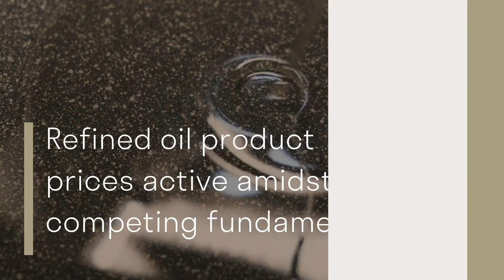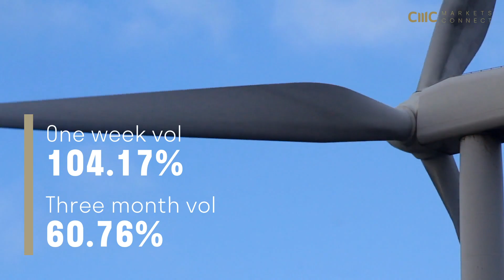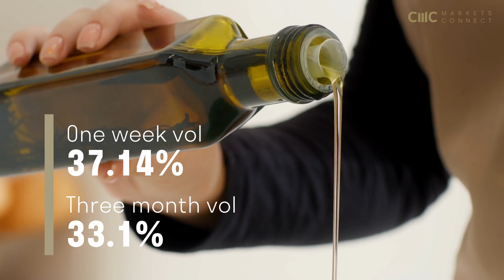Weekly Volatility Roundup - Week 32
It was a challenging few days for Siemens Energy after the company released earnings news. The wind turbine business is struggling as failure rates are running higher than had been expected, something that took a toll on the share price earlier in the summer, but downside pressures resurfaced in the wake of last Monday’s report. A EUR 2.2 billion charge has been booked as a result and with a EUR100 billion order backlog, there are now questions being asked if the green energy division is indeed sustainable. One week vol on Siemens Energy printed 104.17% against 60.76% for three months.

The Italian stock market has been in focus following the surprise announcement – and equally swift toning down – of a windfall tax being applied by the national government on banks. One week vol on the index printed 20.35% against 16.32% for three months.

Prices of oil distillates have been active of late as markets look to balance off the impact of falling refinery yields as a result of extremely hot weather in the US, forecasts of rising demand heading into the autumn and some reports of real-time inventory builds. Low Sulphur Gasoil has been a classic example here, with the underlying making steady gains of more than 25% over the last few weeks. A meaningful dip lower at the start of the week proved to be short lived but given the fundamental drivers, this could remain an active trade. One week vol came in at 37.14% against 33.1% for three months.

And a stellar performance by Groupon, the largest constituent in CMC’s proprietary basket of Social Media stocks, was one factor that helped drive elevated levels of price action for the cohort over the week. Groupon’s Q2 earnings beat expectations, driving the underlying some 30% higher between Wednesday’s release and Friday’s close. The sector’s performance wasn’t entirely favourable however with an update from Bumble dragging. One week vol on the basket stood at 44.48% against 39.47% for three months.